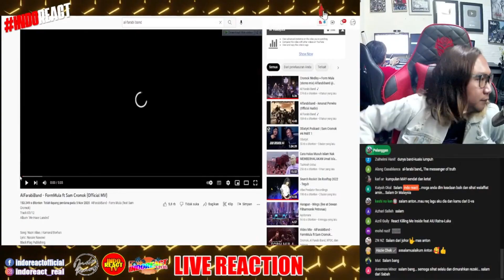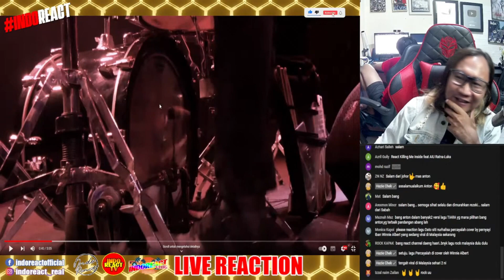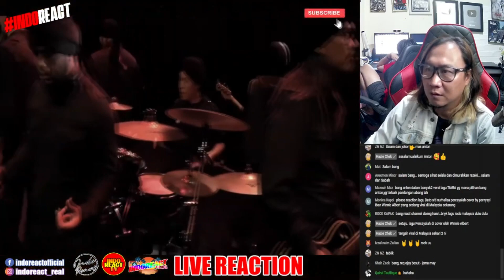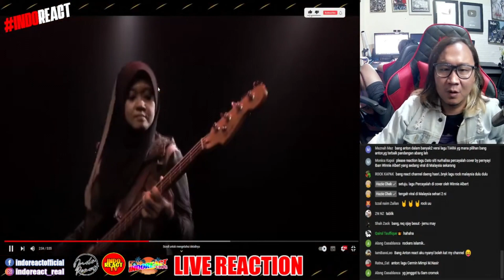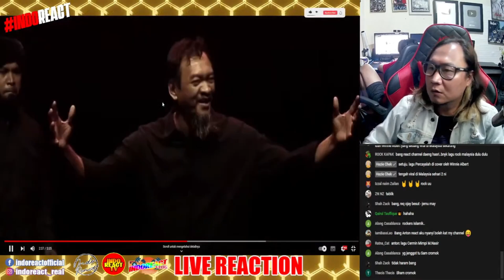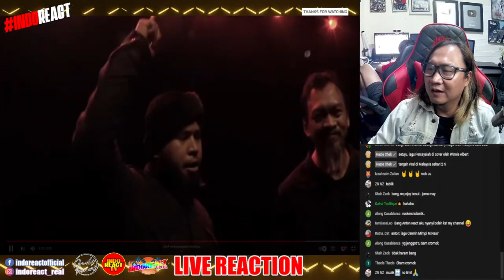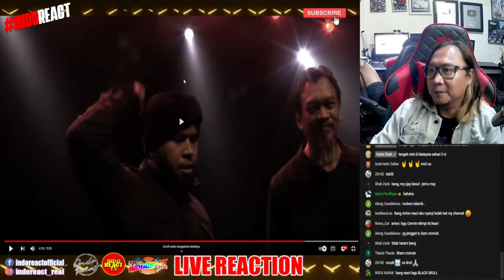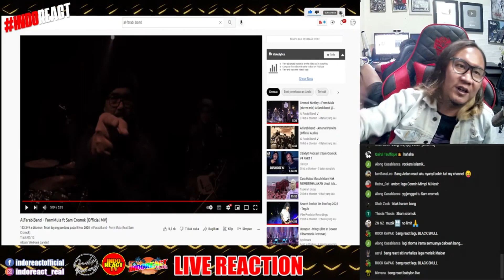AlFarabiBand - FormMula ft Sam Cromok | indoreact live reaction